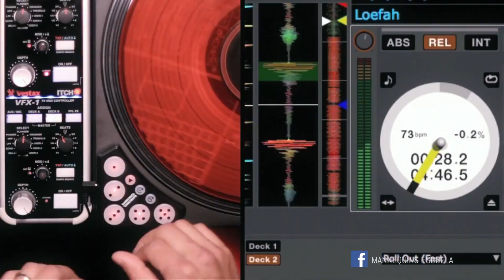II Curso de DJ de los Music Hunters en Mannequins Escuela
3 meses
ambos sexos
todas las edades
martes de 18 a 20 hs. en Holiday Inn Córdoba
Clases comienzan el martes 19 de abril